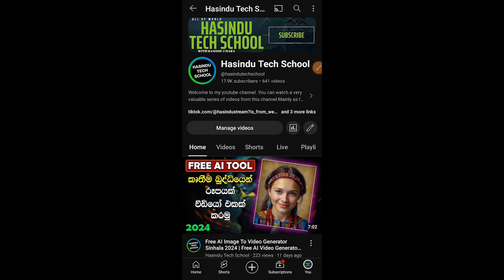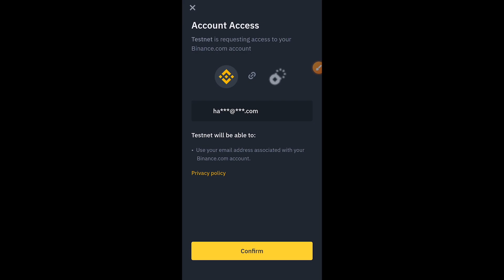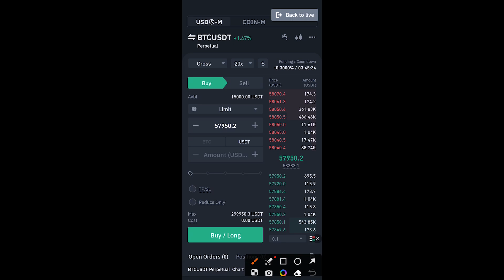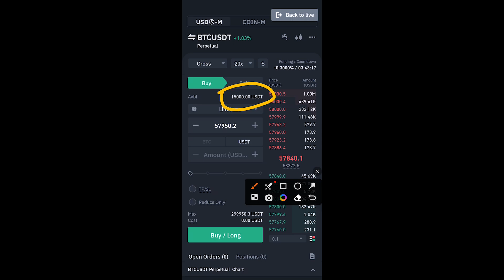How To Trade For Free On Binance In Sinhala 2024 | Mock Trading | Crypto | Free Binance 15000 USDT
Referral ID - CPA_00V9J3JPRF

✖ video Editing :-
Adobe Premiere Pro 2021
✖ Thumbnail Create :-
OBS Studio
✖ Screen Record (Android) :-
X Recorder